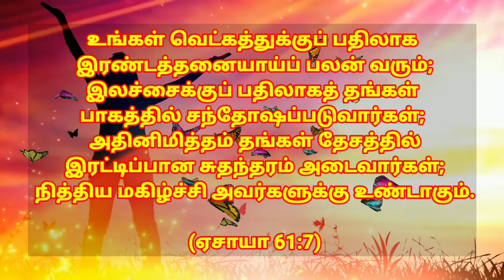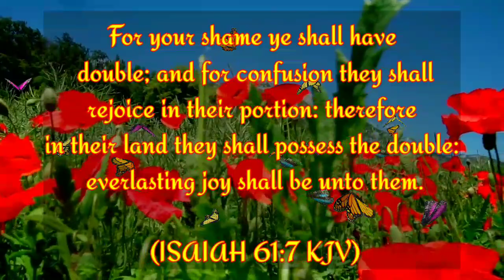Today's Bible Verse I Today Bible Verse I Today Bible Verse in Tamil and English I 08.06.2020 I HTC